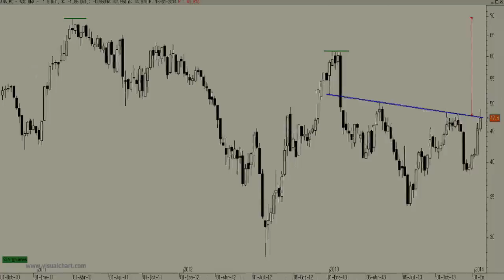Análisis técnico de Acciona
A la vista del gráfico semanal podemos decir que tenemos en este momento a la cotización luchando por superar la importante zona de control, en este caso resistencia, de los 48,40 euros. En teoría la superación de este nivel, preferiblemente en velas semanales, generaría una importante señal de fortaleza.